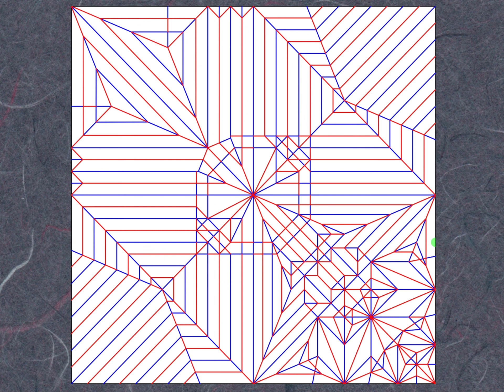Gilead the Dragon CP (designed by foldingphoenixorigami)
Official CP